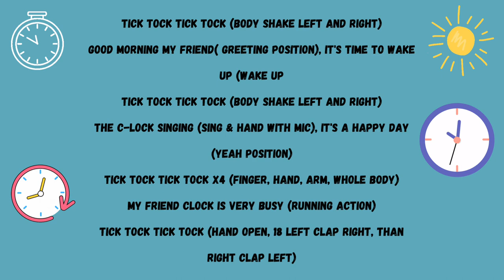Elebee- Tick Tock